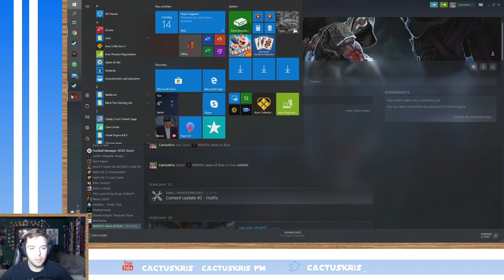WRATH: Aeon of Ruin - CactusKris Stream [Part1]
In the first, in the first battle, when the shadows first lengthened, one stood.